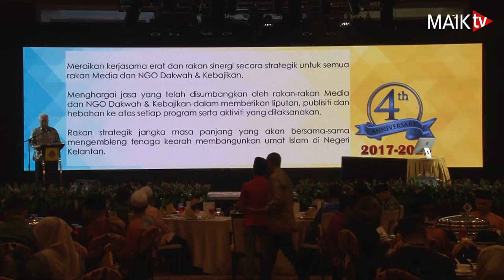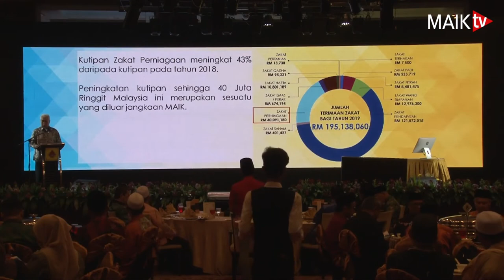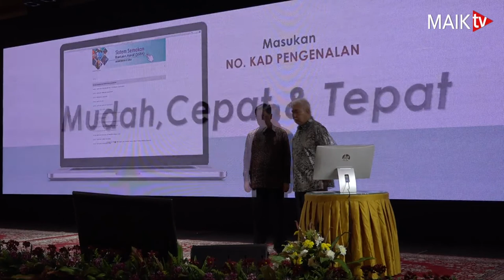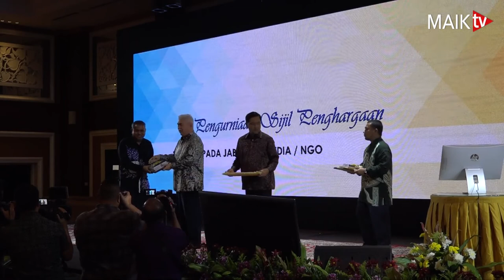Majlis Ramah Mesra MAIK Bersama Rakan Media Dan Ngo Tahun 1441H/2020M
Majlis Ramah Mesra MAIK Bersama Rakan Media Dan Ngo Tahun 1441H/2020M disempurnakan oleh Yang Berhormat Mulia Tengku Tan Sri Dato’ Haji Mohamad Rizam Bin Tengku Abdul Aziz, Tengku Temenggong Kelantan merangkap Yang Dipertua Majlis Agama Islam Dan Adat Istiadat Melayu Kelantan.